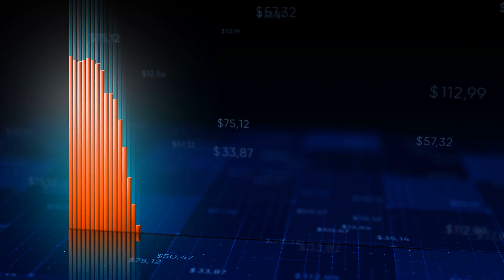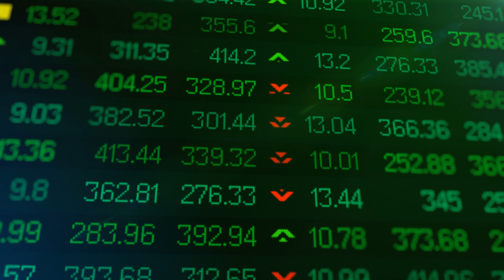USDT Moving Commercial Paper Backing to 0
With the recent LUNA collapse behind us and other stablecoins looking not-so-stable, Tether’s recent announcement has the community worried. But is this rightly so? Do they have reason to be? Today, we’ll be taking a look at this announcement and analysing what it means for the community, and whether it will, in fact, have an effect.

00:00 News
01:48 The Stablecoin Ecosystem Outlook
02:30 Tether (USDT) price prediction 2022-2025
03:06 Opinion
03:41 Conclusion